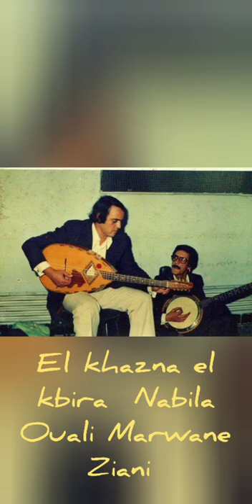el khazna el k'bira Nabila ouali Marwane ziani chez Abderahmane el Koubi avril 2022